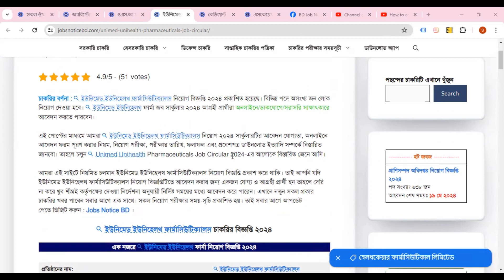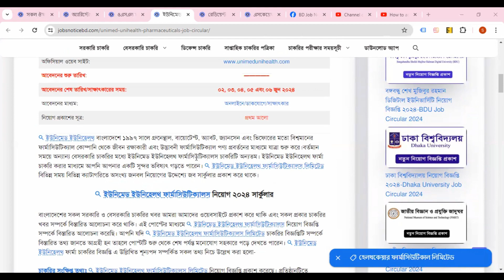অ্যারিস্টোফার্মা লিমিটেড নিয়োগ বিজ্ঞপ্তি ২০২৪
অ্যারিস্টোফার্মা লিমিটেড নিয়োগ বিজ্ঞপ্তি ২০২৪ (Aristopharma Job Circular 2024) প্রকাশিত হয়েছে। অ্যারিস্টোফার্মা লিমিটেড নিয়োগটি প্রথম আলো পত্রিকায় প্রকাশিত করেছে। বিভিন্ন টি পদে মােট অসংখ্য জন লােক নিয়ােগ দেওয়া হবে। অ্যারিস্টোফার্মা জব সার্কুলার ২০২৪ আগ্রহী নারী পুরুষ উভয় প্রার্থীরা অনলাইনে/ডাকযোগে/সরাসরি সাক্ষাৎকারে আবেদন করতে পারবেন।bd Job News
government_jobs 2024
bd_govt_job_circular_2024
all_govt_job_circular_2024